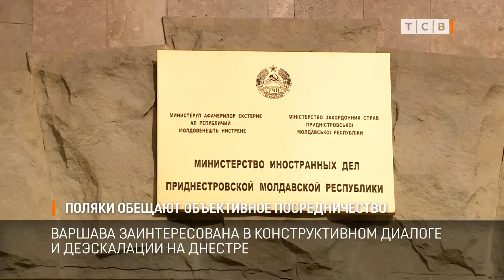Поляки обещают объективное посредничество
Глава МИД Виталий Игнатьев встретился с польским послом по особым поручениям Артуром Дмоховски. Польша сейчас председатель в ОБСЕ, и по словам дипломата, Варшава заинтересована в конструктивном диалоге на Днестре.